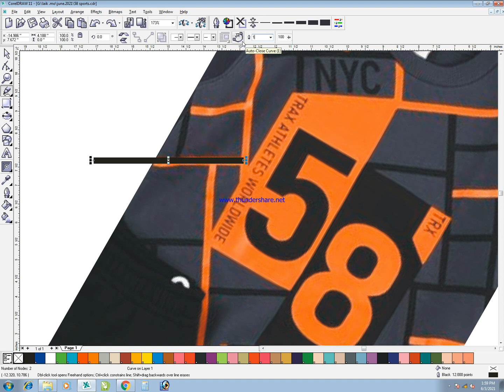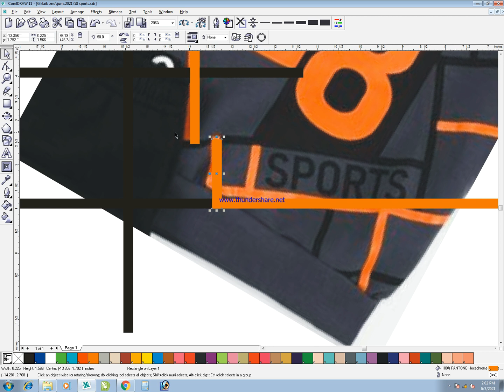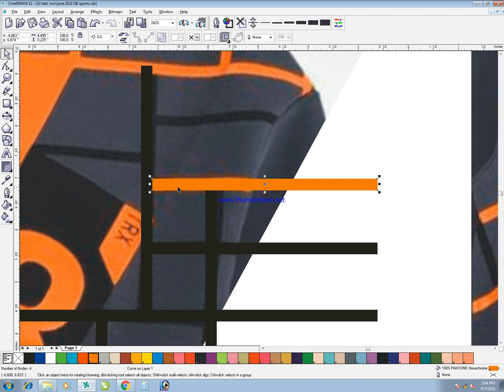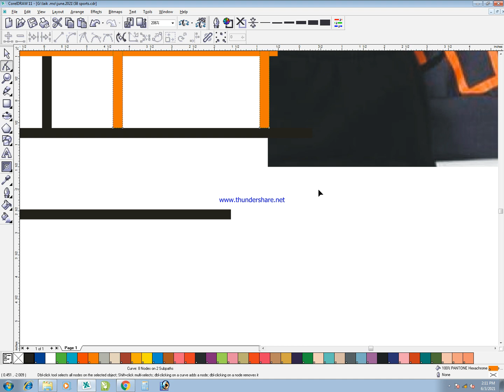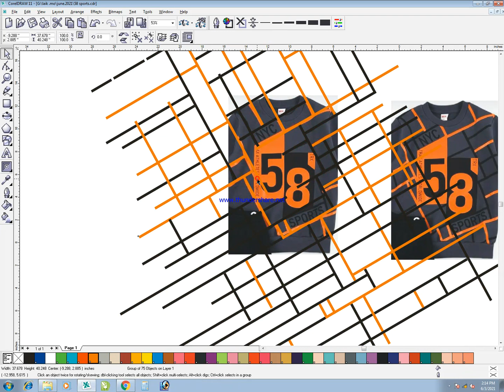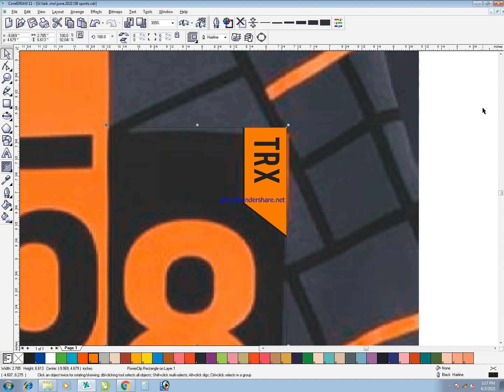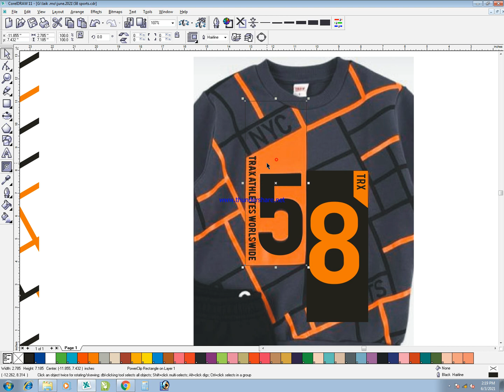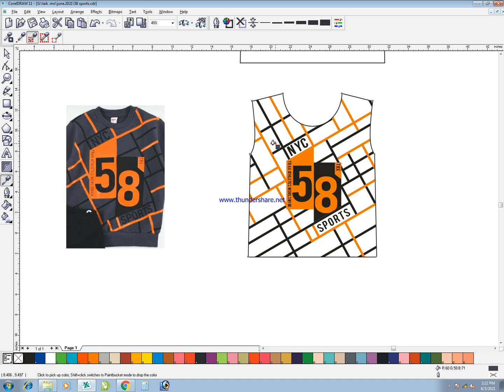58 T-Shirt designing || Corel DRAW 11 A_to_R_official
20 22 24 SML  BABA AND BABY Designing

aapko main designing banana sikhao Aaunga Agar Mujhe Achcha response mila to
pata 2 hai